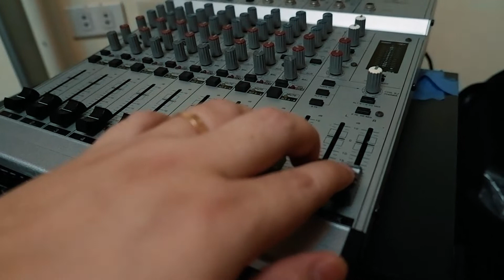Paramore That's what you get, Still in to you, and Missery business Medley - Cover by Chynna and CJ